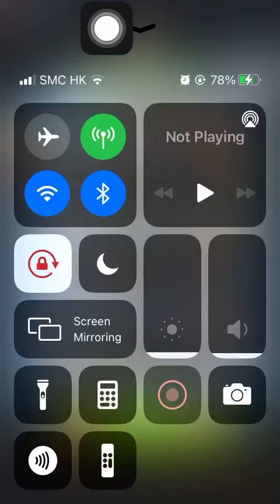Special Missions 1 20230211 Aggretsuko : Short timer Strikes Back! 烈子 Puzzle Gameplay